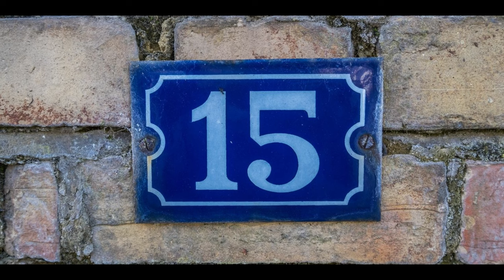World's Strangest Starfish Species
royal starfish
Bat fish
Snflower starfish